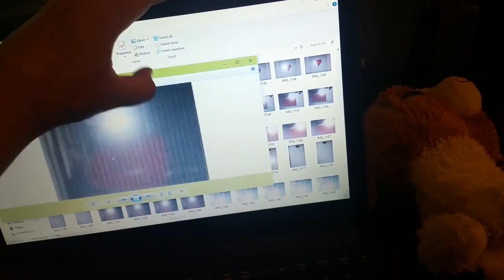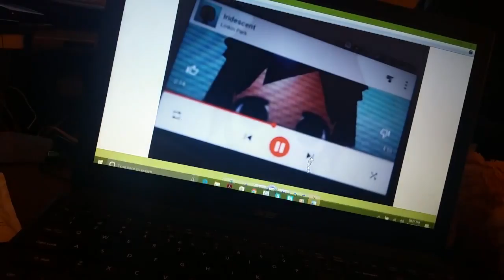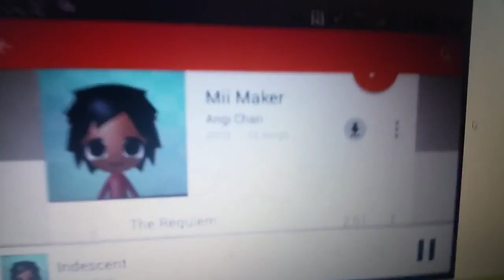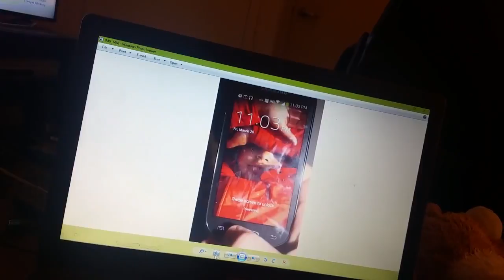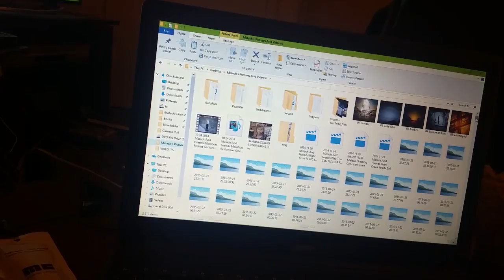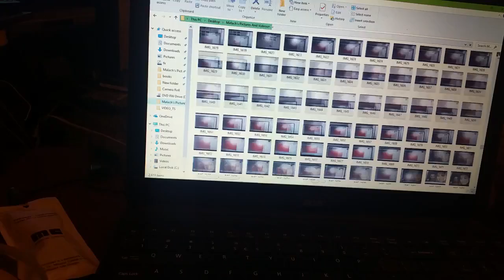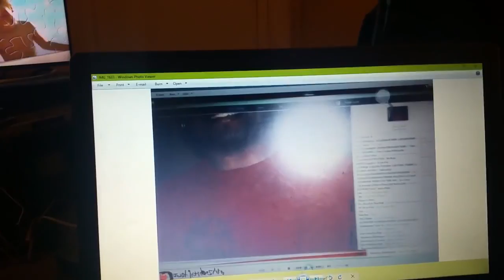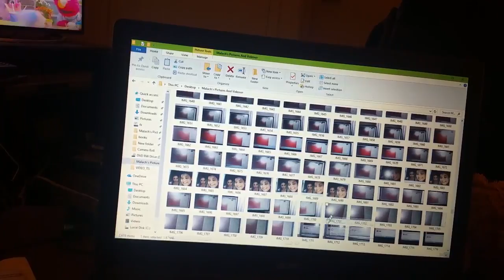Malach And Friends Field Trip And Field Day Part 3